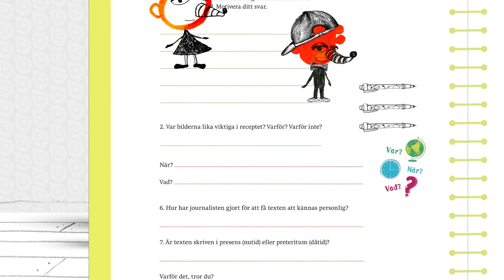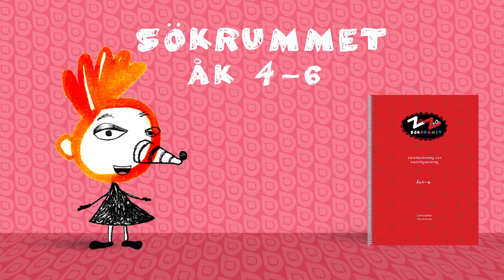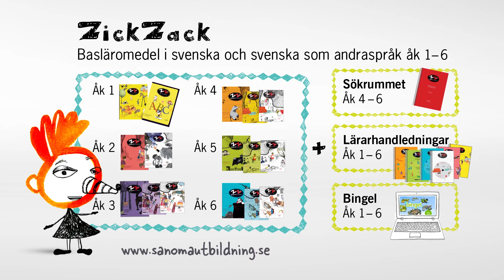ZickZack åk 1-6